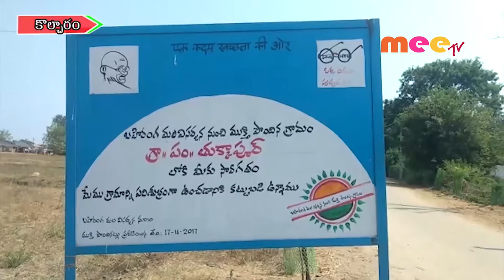అభివృద్ధిలో దూసుకెళ్తున్న తుక్కాపూర్ //05.02.2020// MEETV NEWS//